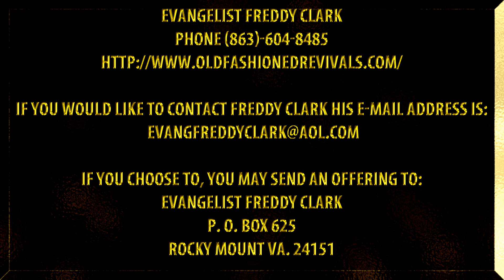John The Baptist 11 08 1987